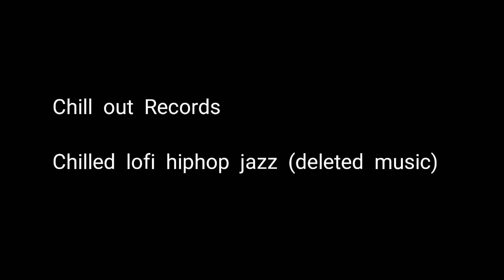Chilled lofi hiphop jazz (deleted music)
Best chill music i heared in years...

Q : Where did you found this soundtrack?It's been deleted...

A: I found this on my old videos